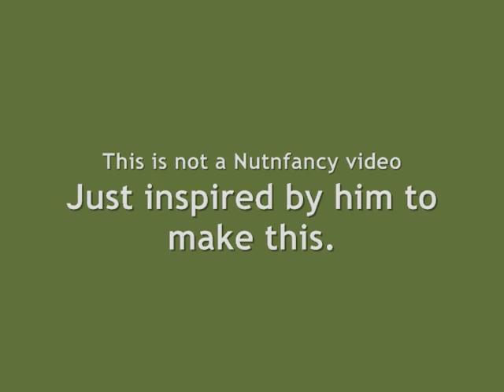TNP Support Video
This is a vidoe Supporting "TNP" I am NOT Nutnfancy just a fan.
His Videos inspired me to make this video, as well as trying to help support him in what he dose!
If you read this "Nutn or Veri" thanks for all the things you do for us!